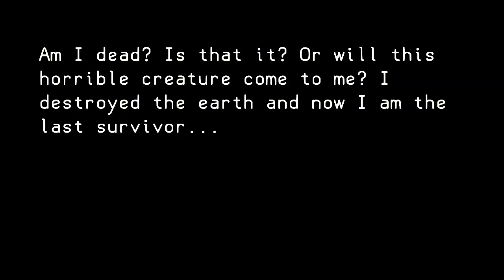Bungu Horror Game - Missile Escape | Shiva and Kanzo Gameplay